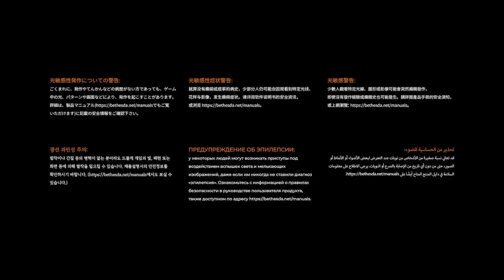CarminielloFall e la vampira Consuelo No No No-2